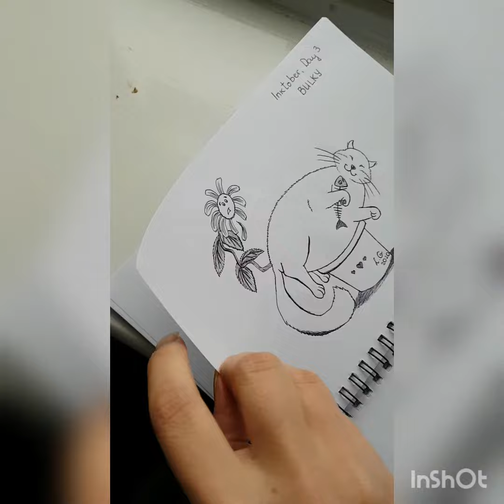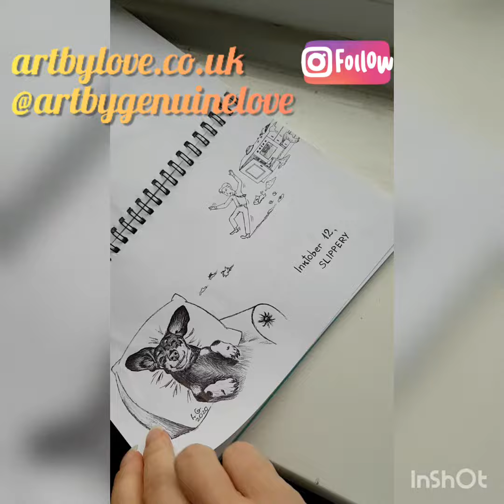Inktober 2020 (Part 1)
Didn't have time to finish it this year but at least I started. :D